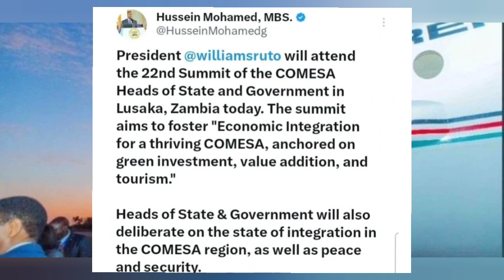Just Now: President Ruto Silently Jets Out Of The Country Again For Another International Tour Today